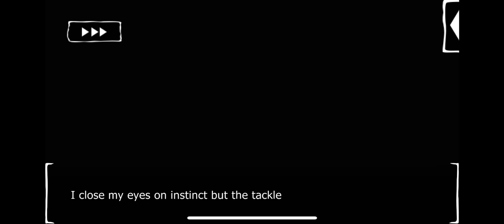Razi Season 1 Episode 7